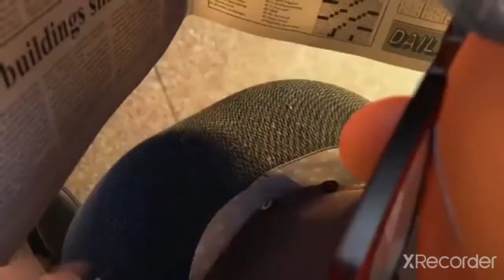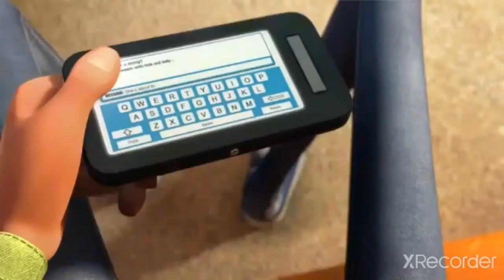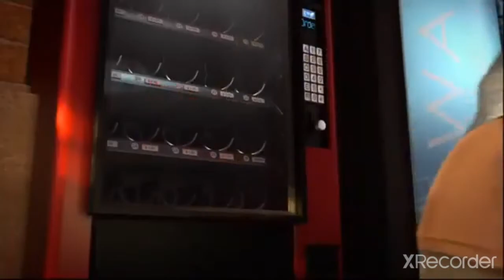አጭር አስተማሪ# አኒሜሽን ፊልም| animation film|snack attack